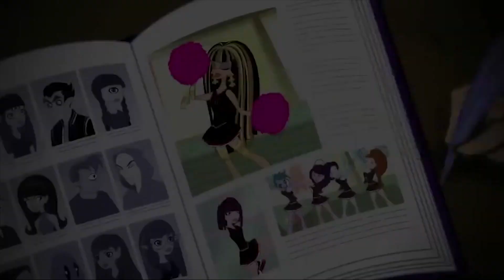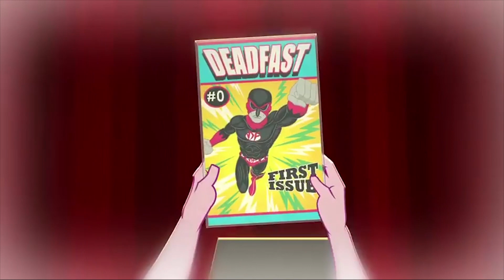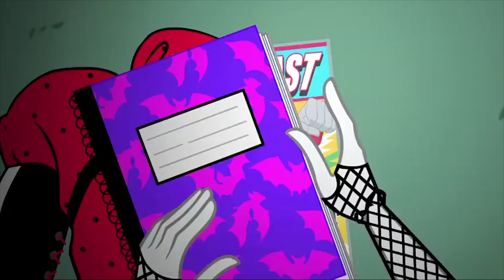Monster High™💜Daydream of the Dead💜Volume 3 | Cartoons for Kids